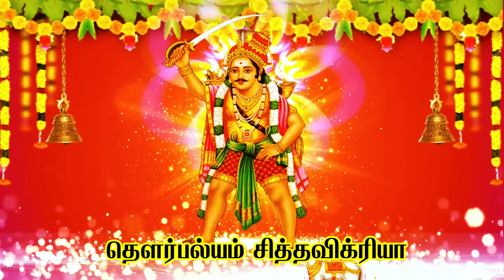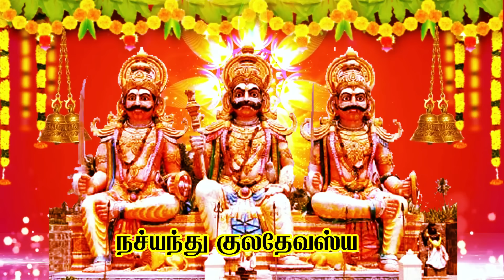குலம் காக்க குல தெய்வ வழிபாடு மந்திரம் - சிவம் ஆடியோஸ் - Kuladeiva Manthiram - Bombay Saradha